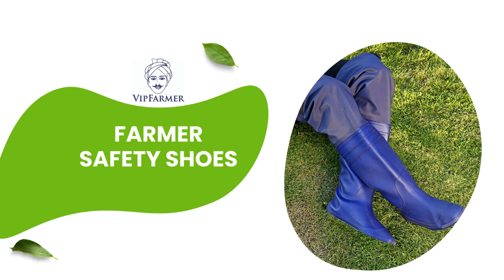Farmer Safety Shoes short | Paddy shoes | Agriculture Safety Shoe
If you want to buy this shoes, open the below link.

Farmers who are working mostly in the soil mud, it is the best
option to save their foots from snake bite, insects in soil, sores etc.

* High quality new PVC material, No recycled material
* Softness, flexibility, durable and unbreakable
* Seamless forming, military quality, long wear and no leakage
* Wear-resisting outsole, anti-slip and shock absorption
* Not afraid of strong acid and alkali
* High quality and easy to clean